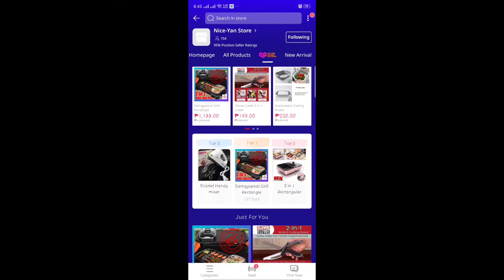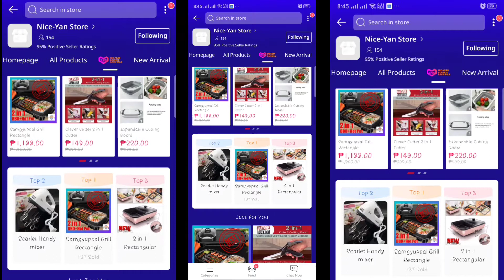Promoting a Lazada Store | Nice- Yan store | Umbanana- ☂️